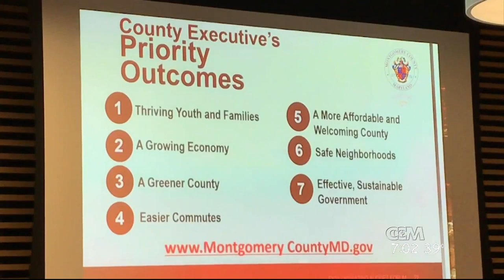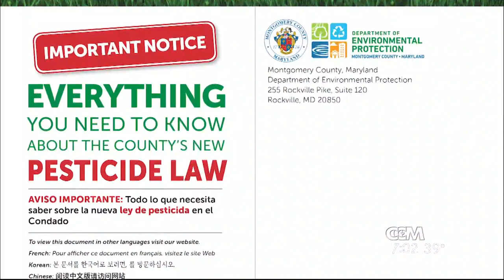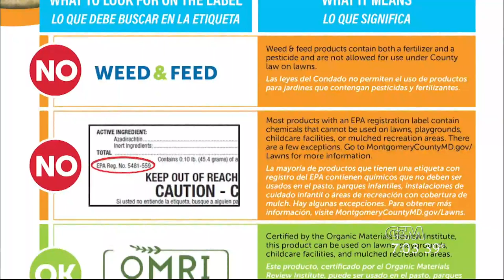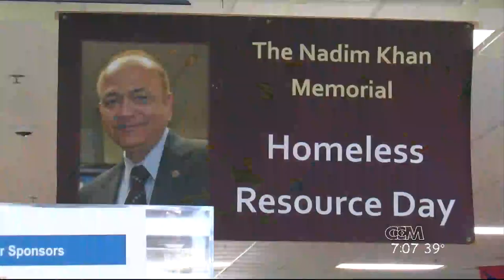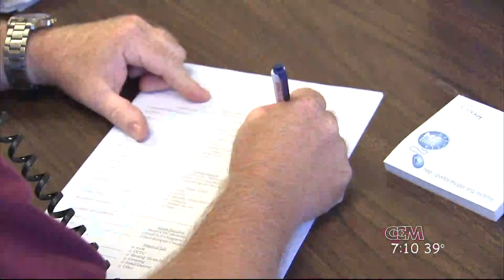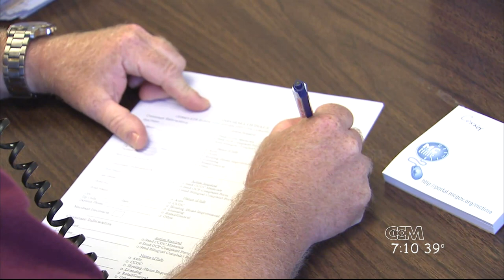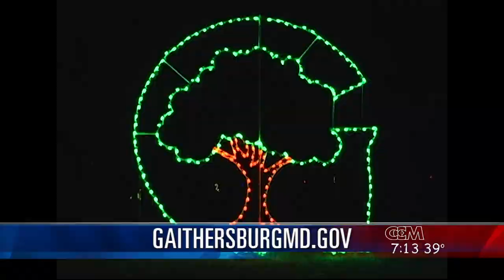December 2, 2019 - Delegate Local and Bi-County Bill Public Hearing